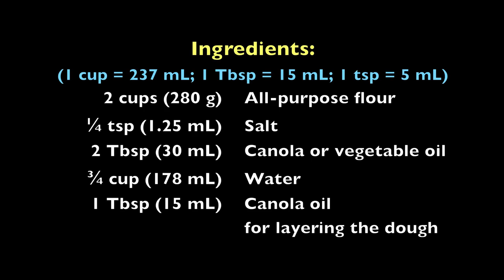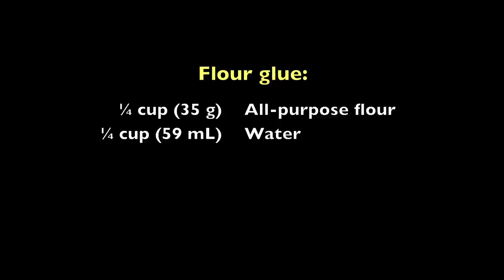Samosa Pastry (Burka Sambuuska) Pâte à Samosa عجينة السمبوسه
Samosa pastry made from scratch. Easy to follow steps. VOIR CI-DESSOUS LE FRANÇAIS المكونات في الأسفل

(٢ كوب طحين (دقيق
١/٤ ملعقة صغيرة ملح
٢ ملعقة كبيرة زيت
٣/٤ كوب ماء
(١ ملعقة كبيرة زيت نباتي (يستعمل بين طبقات العجينة

Ingrédients:
(cs est une cuillère à soupe; cc est une cuillère à café)
(1 mesure = 237 mL; 1 cs = 15 mL; 1 cc = 5 mL)

Pour environ 24 samosas:
2 mesures (280 g) de farine
¼ de cc (1.25 mL) de sel
2 cs (30 mL) d'huile de colza ou végétale
¾ de mesure (178 mL) d'eau
1 cs (15 mL) d'huile pour étaler la pâte

Mélanger la pâte:
1. Verser la farine dans un bol.
2. Ajouter le sel.
3. Ajouter l'huile.
4. Ajouter l'eau.
5. Bien mélanger.
6. Pétrir la pâte pendant 10 minutes, puis couvrir et laisser reposer pendant 15 minutes.

Étaler la pâte:
1. Couper la pâte en 6 morceaux.
2. Former des disques.
3. Étaler chaque disque en cercles de 8 pouces (20 cm) de diamètre.
4. Empiler les cercles, en badigeonnant d'un peu d'huile et de farine entre les couches.
5. Presser les bords.
6. Étaler à nouveau pour faire un disque de 12 pouces (30 cm) de diamètre.

Préparer la pâte:
1. Mettre la pâte dans une poêle à feu moyen.
2. Cuire pendant deux minutes.
3. Quand la pâte change de couleur, la retourner et cuire une minute de plus.
4. Couper en deux.
5. Recouper en deux pour obtenir 4 parts égales.
6. Couvrir pour éviter qu'elles sèchent.

Préparation de la colle à base de farine:
Mélanger ¼ de mesure de farine et ¼ de mesure d'eau. Bien touiller pour obtenir une pâte lisse.

Méthode pour plier la pâte à samosa:
1. Placer l'angle droit de la feuille face à vous.
2. Replier le côté gauche au milieu.
3. Étaler un peu de colle sur le bord.
4. Soulever l'autre côté.
5. Plier comme ci dessus.
6. La feuille pliée.
7. Remplir de farce.
8. Rentrer le petit bord et appliquer de la colle sur la pointe restante.
9. Plier pour obtenir un triangle parfait.